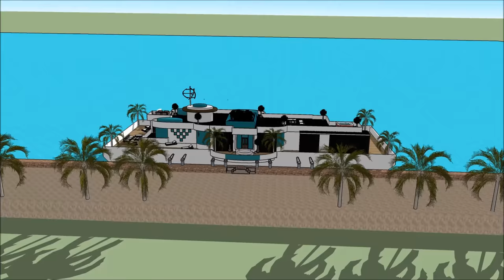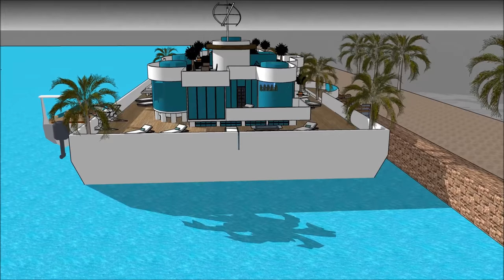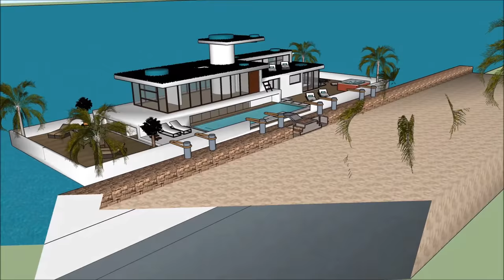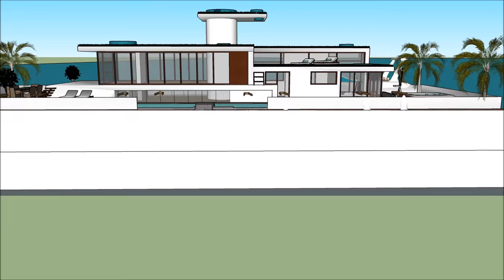Ngôi nhà nổi ở Amsterdam Hà Lan Việt Nam Hà Nội Đức với bến thuyền dã ngoại Nhà thuyền Nhà nổi nổi n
Tàu thuyền Ngôi nhà nổi ở Amsterdam Hà Lan Việt Nam Hà Nội Đức với bến thuyền dã ngoại Nhà thuyền Nhà nổi nổi n được tạo ra để duy trì chất lượng cuộc sống:

The Ngôi nhà nổi ở Amsterdam Hà Lan Việt Nam Hà Nội Đức với bến thuyền dã ngoại Nhà thuyền Nhà nổi nổi n bao gồm một nhà thuyền Extravagant Barge Thiết kế sẵn sàng cho người sử dụng xa hoa để thuê thuyền nhà thuyền

The Ngôi nhà nổi ở Amsterdam Hà Lan Việt Nam Hà Nội Đức với bến thuyền dã ngoại Nhà thuyền Nhà nổi nổi n có ba cấp kế hoạch với tầng hầm bên dưới nó, trong đó bao gồm tất cả các cơ sở cần thiết cho người cho thuê. Nhà thuyền Barge có thiết kế độc đáo hiện đại hiện đại với các tính năng kiến trúc độc đáo. Tại đây có khu vực tiếp khách riêng với tầm nhìn tuyệt đẹp ra vịnh.